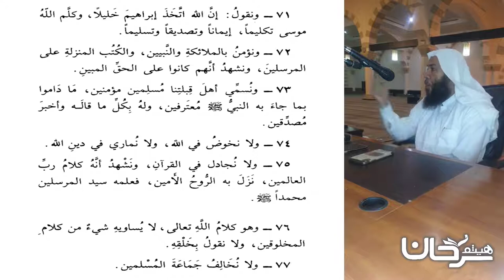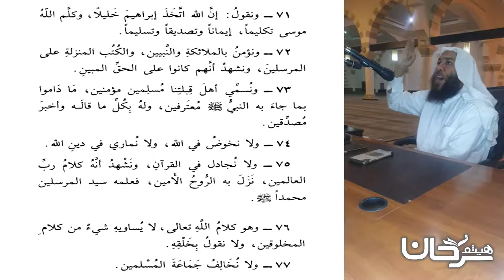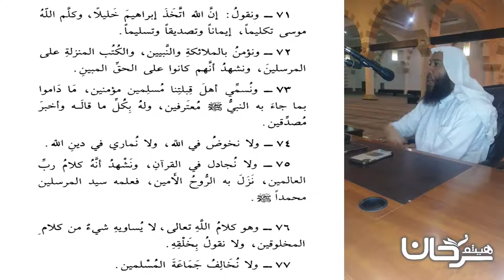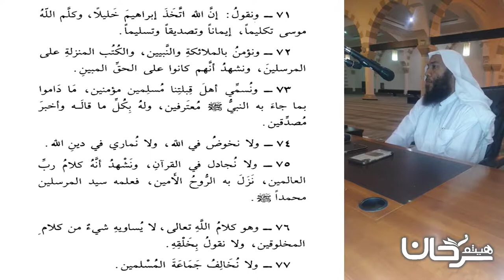74/16 ونقول إن الله اتخذ إبراهيم خليلا...